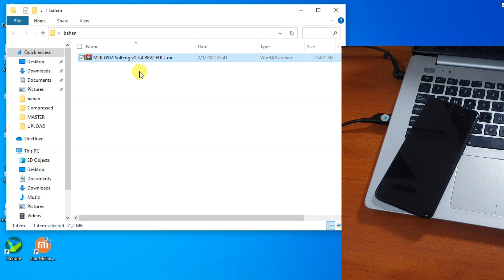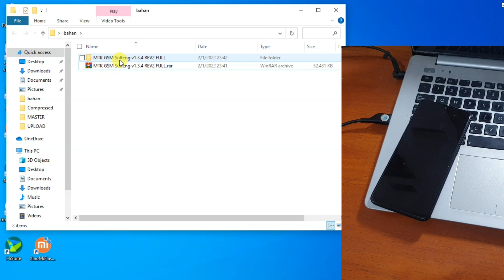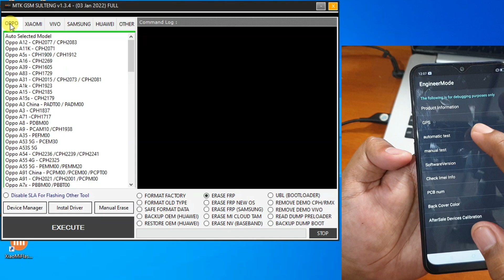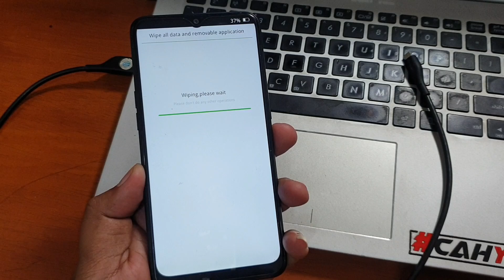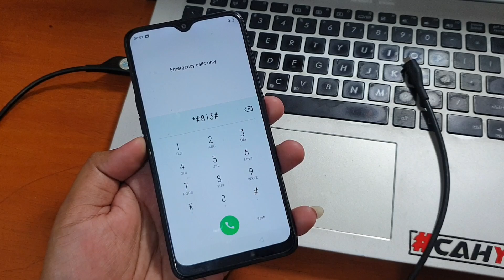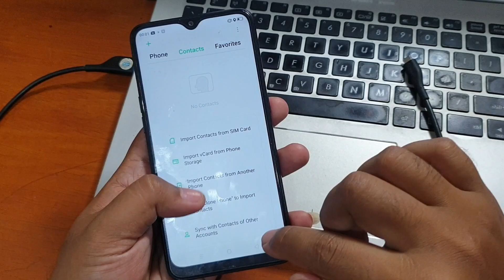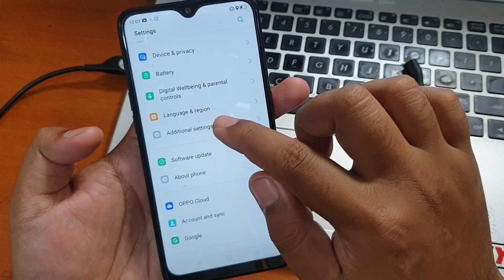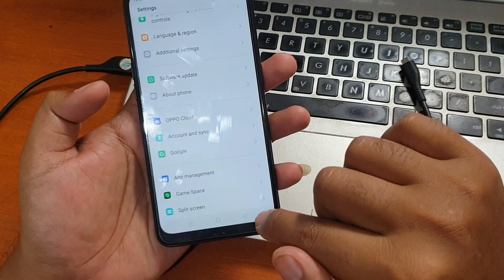Cara mengatasi Oppo A11k Lupa Pola Pin Sandi Kunci Layar CPH2071 foto dan video tidak hilang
Gratis hapus kunci layar yang lupa pada oppo a11k mediatek tanpa menghapus isi album galeri, foto dan video tetap aman tidak hilang. Untuk alat nya bisa diunduh pada tautan dibawah ini

(File Gratis 100% Tidak perlu bayar tidak perlu aktivasi tidak perlu dongle)